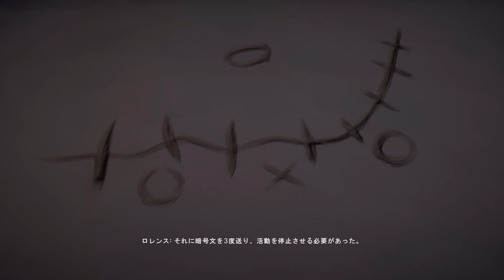【PC版吹き替え】BATTLEFIELD 1 キャンペーン#16 "YOUNG MEN'S WORK"